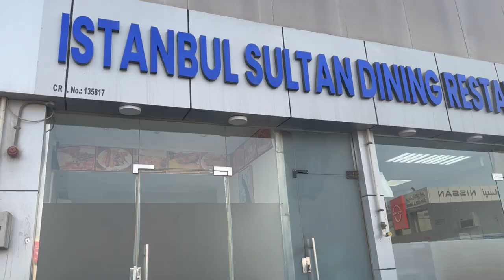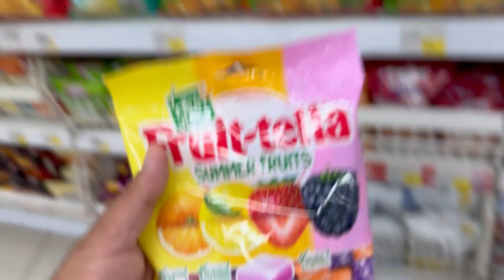Haircut Challenge: New Look Haircut Vlog | Funny Boy Haircut | Chocolate Or New Look?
In this video, my son gets a funny haircut in exchange for dining out and getting a lot of chocolates. He was a little nervous about getting a crazy haircut, but he was also excited about the prospect of getting to eat his favorite foods and getting a lot of chocolates. The haircut itself was pretty painless, and my son ended up with a hilarious new look. He was really happy with his new haircut, and he couldn't wait to show it off to his friends.

We went out to eat at his favorite restaurant, and he got to order anything he wanted. He ate so much food that he was practically bursting at the seams. After dinner, we went to the candy store, and my son got to pick out a whole bag of chocolates. He was so happy with his new haircut and all the food and chocolates that he got.

If you're looking for a fun and entertaining video, be sure to check out this one.

00:00 Introduction
02:46 Haircut Challenge
04:27 Dining Out
05:32 Taking Haircut
06:54 Buying Chocolates
08:40 Haircut Challenge Over